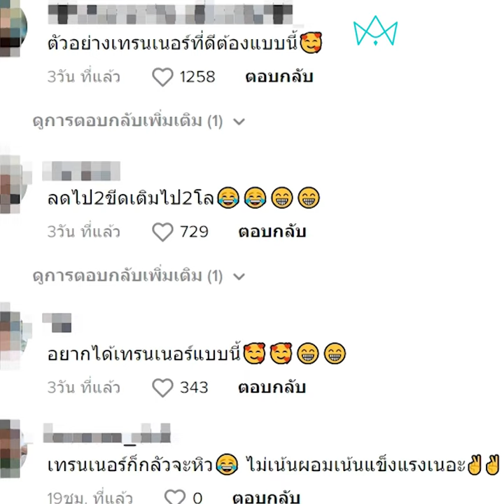เทรนเนอร์ในฝัน! เอ็นดูออกกำลังไปกินไป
เอ็นดูสาวน้อยพยายามออกกำลังกาย อยากจะผอมแต่ท้องก็หิวแถมยังมีสายซัพยื่นของกินให้ตลอด ชาวเน็ตแห่เมนท์เทรนเนอร์ในฝัน